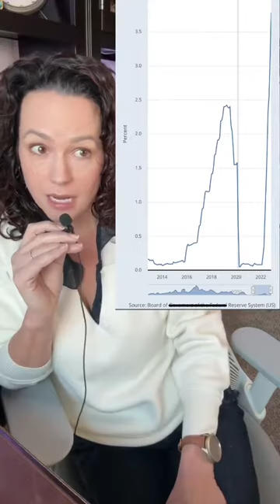Are we in a housing market bubble? Did the Fed create it?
If you're wondering about the current state of the housing market, you're not alone. In this video, we tackle two important questions: are we in a housing market bubble, and did the Fed create it?

First, we'll explore what a housing market bubble is and how it differs from a healthy market. Then, we'll examine the current state of the housing market and look at factors such as rising prices and low inventory to determine whether or not we're in a bubble.

But that's not all. We'll also dive into the role that the Federal Reserve has played in the housing market, including its impact on interest rates and the economy as a whole. You'll gain a better understanding of how the Fed's policies can affect the housing market, and whether or not they may have contributed to a potential bubble.

Throughout the video, we'll provide expert analysis and insights to help you make informed decisions about your own housing situation. Whether you're a first-time homebuyer or a seasoned investor, this video will provide you with valuable information and help you better understand the current state of the housing market.

So if you're curious about whether or not we're in a housing market bubble, and if the Fed played a role in creating it, be sure to watch this informative video. You won't want to miss it

As The Mortgage Mentor, I'm here to help translate industry jargon into everyday language so you can confidently choose a mortgage strategy that saves you time and money.

Rebecca Richardson, AMP
Mortgage Loan Officer
NMLS #91445